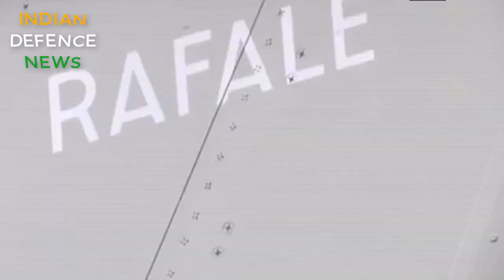MMRCA 2 0 india to favour single engine or twin engine jets? which is better?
MMRCA 2 0 to have  LEVEL playing FIELD for single engine and twin engine jets : which is better?